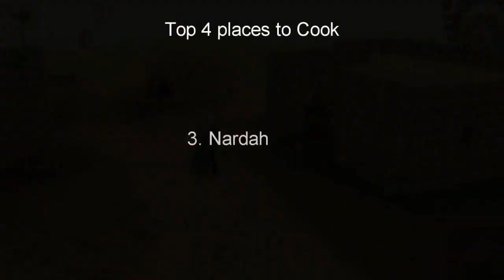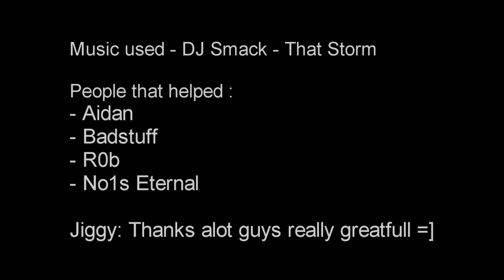RS Ultimate 1-99 Cooking Guide + Tips- (Skill Runner Up)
Thumbs up for epic guide? Grats on 1 of the 2 runner up positions in the skill category! His Chan

Music used
Royal free music

My music related channel for music topics and my own music when I buy recording equipment